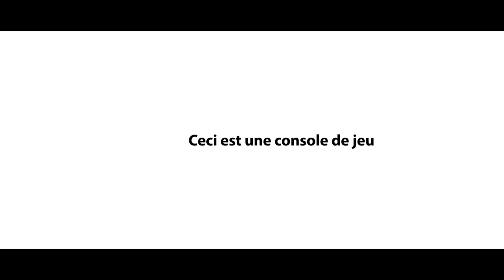iPhone 12 - Publicité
Publicité pour l'iPhone 12.

Réalisé par : Ferdinand Saniez & Valentin Vasseur